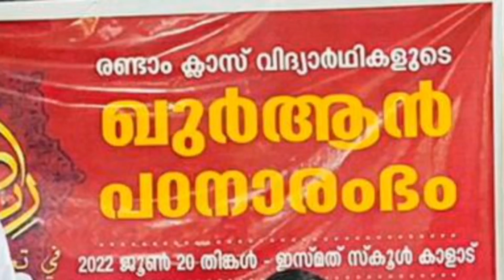ഇസ്മത്ത് സ്കൂൾ ഖുർആൻ പഠനാരംഭം#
Richus world
ismath school kalaad